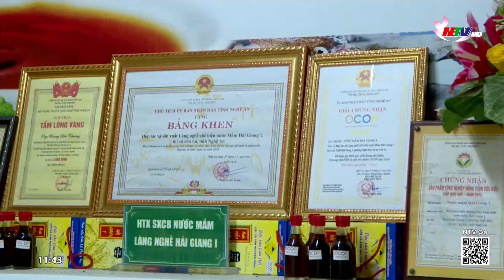Xây dựng nhãn hiệu tập thể để nâng cao giá trị sản phẩm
Sở hữu trí tuệ đóng vai trò quan trọng trong các hoạt động kinh tế xã hội. Với các DN, HTX, làng nghề trong tỉnh  được cấp văn bằng chứng nhận bảo hộ, nhãn hiệu tập thể, đã tạo được lợi thế về thương hiệu và nâng cao giá trị kinh tế, đem lại thu nhập cao hơn cho các đơn vị sản xuất, kinh doanh, các thành viên. Thực tế những tổ hội, làng nghề sau khi xác lâp nhãn hiệu tập thể đã liên kết phát triển tốt hơn.